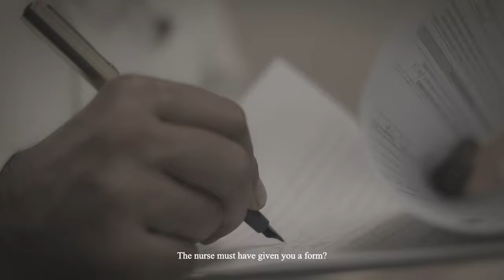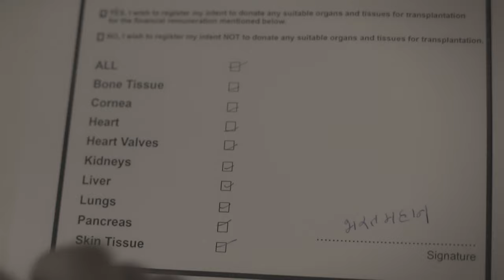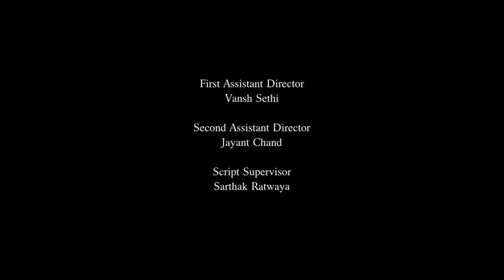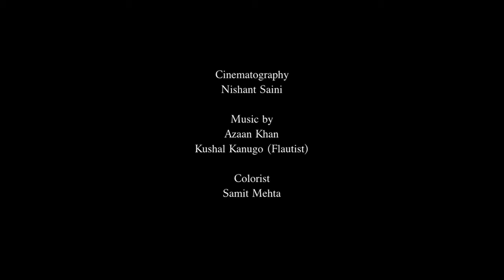Bharata: The Story of Mother India | Short Film 2019 | Naved Aslam and Chatrapati Singh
A political satire created by Daanish Shastri. Enjoy the film :)